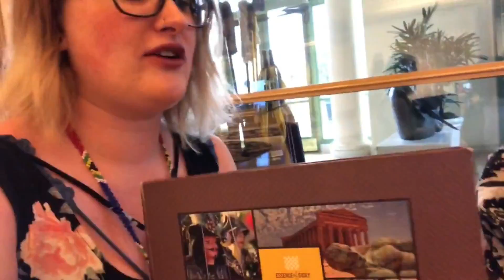Exclusive Interview with Viviana from Sicily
Your Roadside Assistance for Travel!